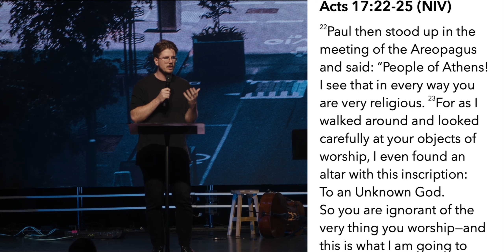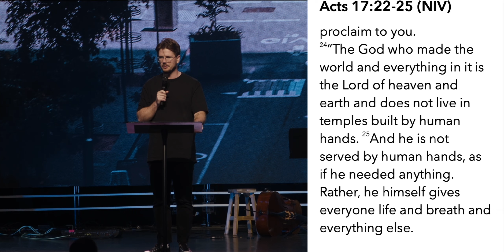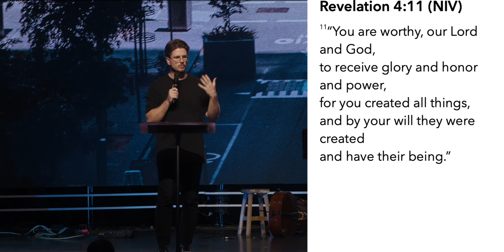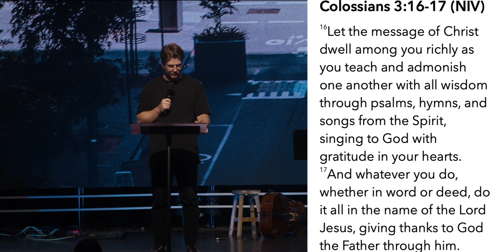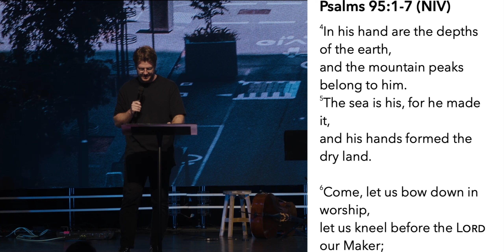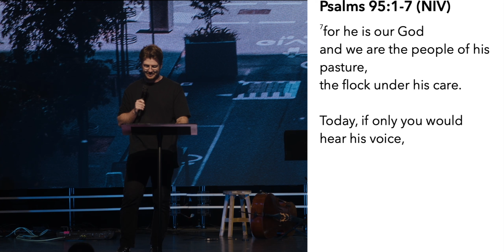Worship in All Things | Ps Travis Grainger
As we conclude our "Your Kingdom Come" series, Pastor Travis Grainger shares 'Passionate Worship' What is worship? Why do we do it? What do secular people think it is? What does God say it is? Who or what do we worship? What about fanatics: sports, celebrities, money? Do we ascribe more passion to these or to God? God is worthy! Does the message of Christ take centre stage in your heart? What do you see as an act of worship? How are you engaging in worship?

This week’s passages: Rom 12:1, Acts 17: 22-25, Rev 4:11, Col 3:16-17, Ps 95:1-7

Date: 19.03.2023